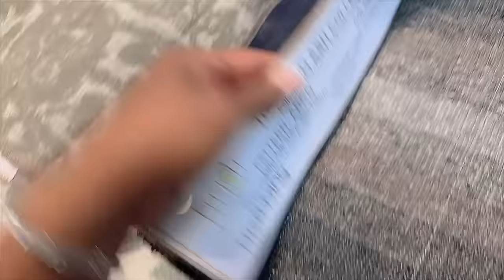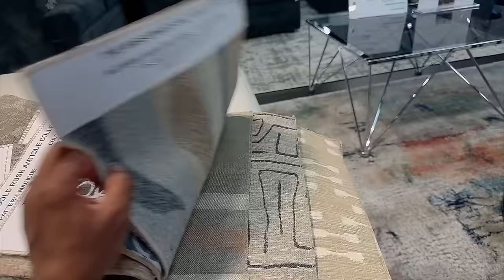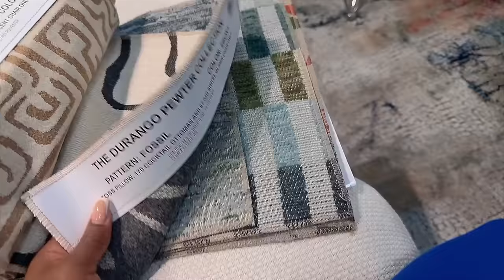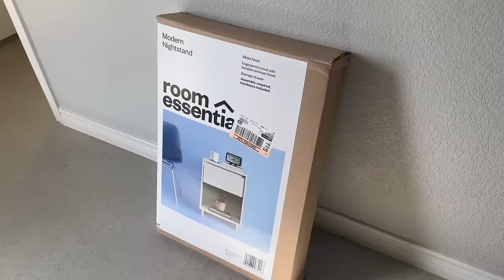VLOG | ADJUSTING TO MY NEW HOME + NEW COUCH DELIVERY + NEW CLOSET DIY + HOME DECOR SHOPPING & MORE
🚨READ HERE🚨
Hey Cousin!! 🌟 Join me in this cozy vlog as I settle into my new home, featuring the excitement of a new couch delivery, a fun walk-in closet DIY project, home decor shopping adventures, and much more! If you're passionate about home decor, DIY projects, and the joys of making a new space your own, this vlog is perfect for you. Dive into the world of interior design inspiration and home improvement as we navigate the journey of creating a comfortable and stylish living space.Don't forget to SHARE & SUBSCRIBE IF YOU LIKE THE VIBE!
-xoxo
Porchia Nicole

Here are some of the Challenges I talked about ...

100 Envelope Saving Challenge save $5050

52 Weeks Saving Challenge save $1378

$500 saving Challenges

💕FREQUENTLY ASK QUESTIONS 💕
Height:5'4
Weight: 210
Bust:34DD
Waist:29
Hips (from most protruding part): 45
Thigh Circumference: 27in

💋APPRECIATION💋
If you made it this far you are the real MVP and I want to say THANK YOU😘... I appreciation you took the time out to read the description box.
~Love Yourself First ~ Xoxo Porchia Nicole